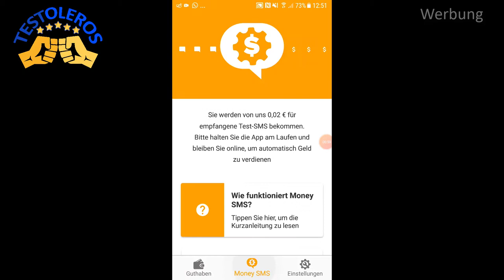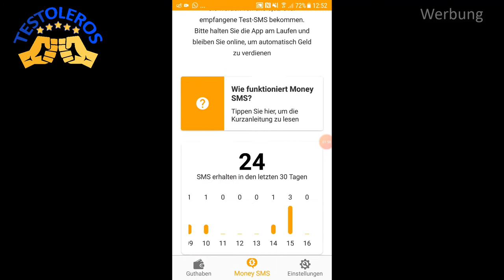Money SMS APP TEST DEUTSCH + Mit der App und SMS Geld verdienen ?? - UPDATE von den Testoleros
Unser neues UPDATE von der Money SMS APP um mit SMS Geld zu verdienen

Dabei ist es uns erstmal egal was genau wir testen:
- Apps
- Software
- physische Produkte
- Dienstleistungen
- bestimmte Methoden oder Techniken
- Freizeitbeschäftigungen